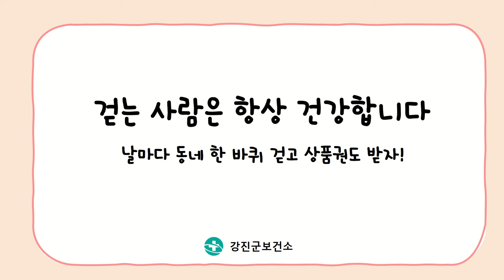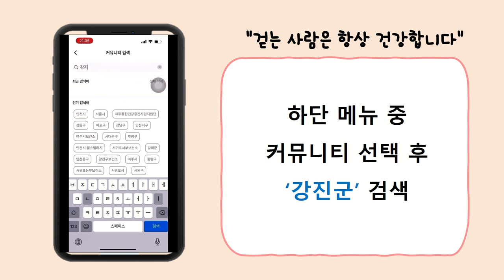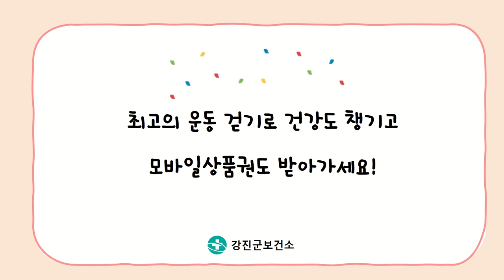워크온 워크맨? 뭐죠 이게?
모바일 앱(워크온) 통해 전 군민이 최고의 걷기운동으로 건강도 챙기고        모바일 상품권도 받아가세요.

   ○ 기    간 : 2022년 2.~ 12월
   ○ 대    상 : 19세 이상 강진군민 누구나
       ※ 스마트폰 모바일 앱 활용 가능한 자
   ○ 내    용
   - 매월 챌린지 20일 동안 14만 보 걷기 (하루 최대 10,000보 인정)
   - 모바일 앱(워크온)을 통한 자율적인 걷기 실천
     ※ 8월 챌린지는 휴가철과 폭염으로 방학기간을 시행함.
  ○ 참여방법
     - 모바일 앱 ‘워크온’ ⇒ ‘강진군’ 공식 커뮤니티
       (강진군 공식 커뮤니티 : 걷는 사람은 항상 건강합니다)